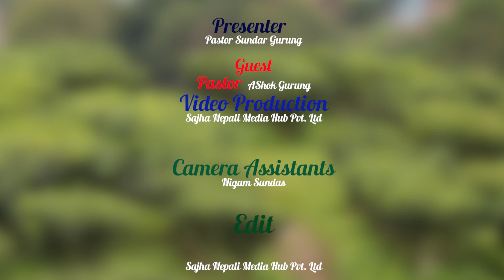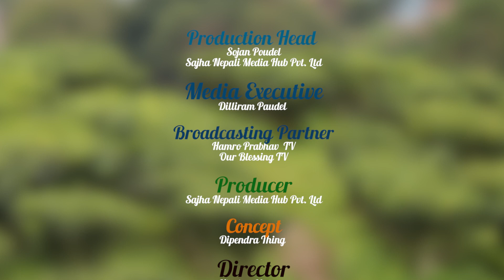कृषि नै सेवकाईको क्षेत्र बनाउदै इलमका पास्टरअशोक गुरुङ || making agriculture the field of ministry